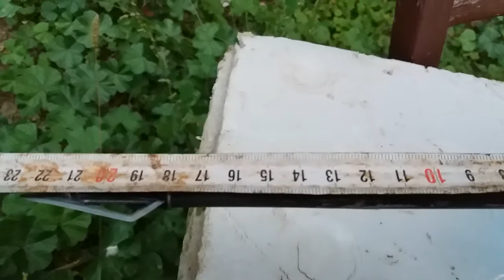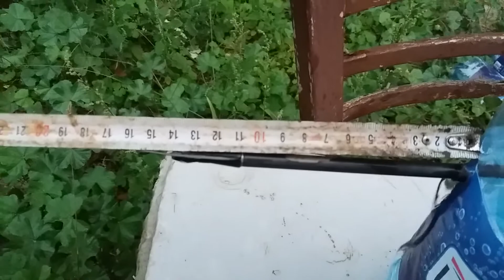Test de penetrare intre doua arcuri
Echipament folosit.
Arc salcam 25 lbs
Arc compound de 15 lbs
Sageata easton powerflight spine 300 cu varf broadhead Maximal de 100 grains.